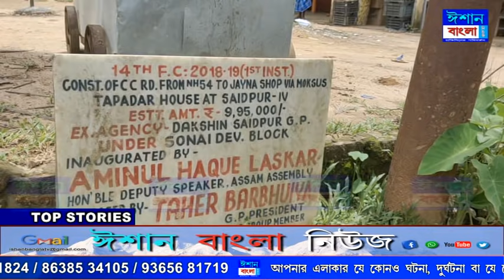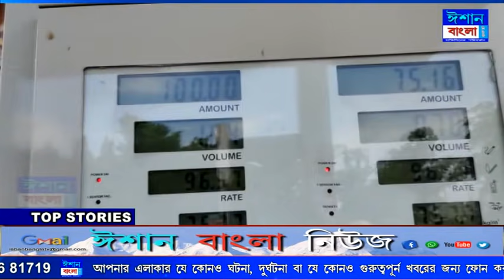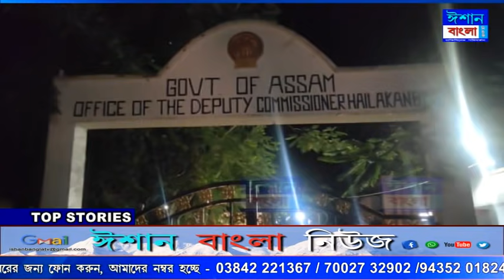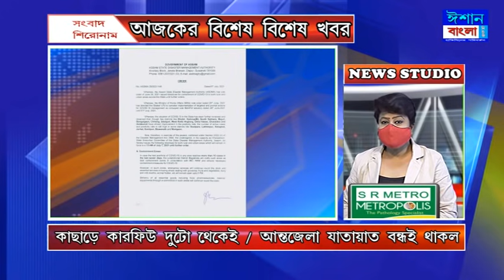ISHAN BANGLA NEWS 06 - 07 - 2021